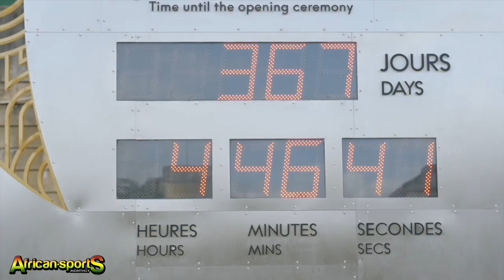Usain Bolt in Paris One Year to Paris 2024